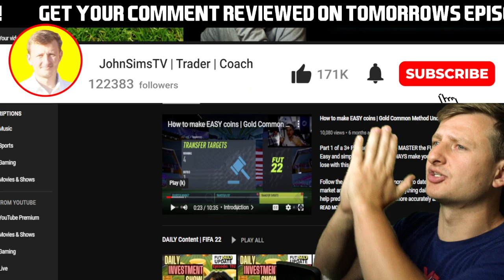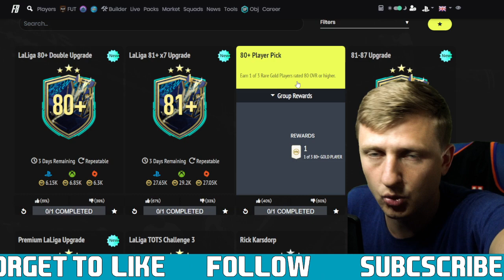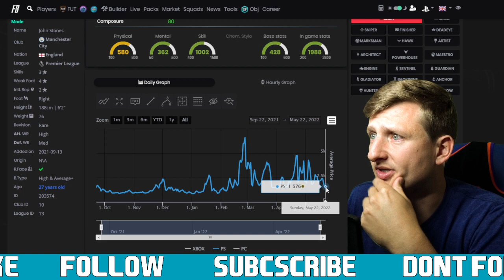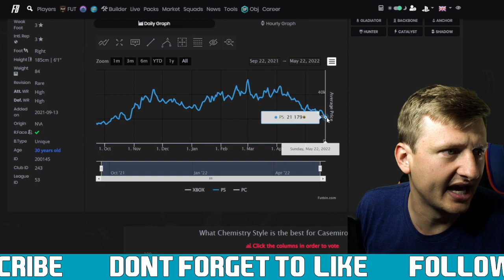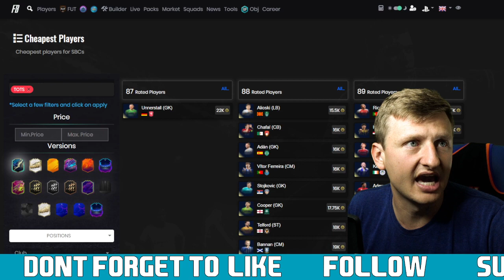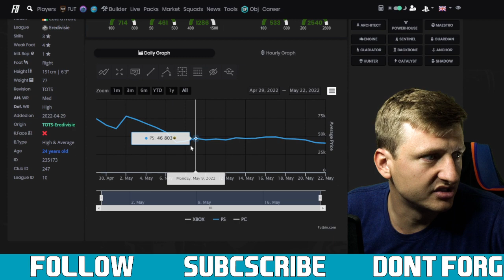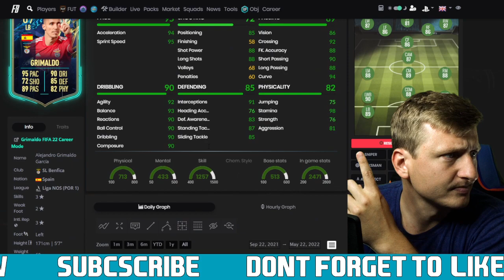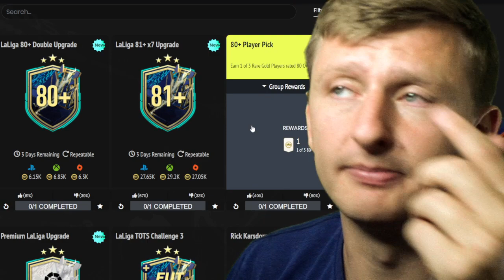DISCARD GOLD POP!! MAKE COINS NOW!! | FUT Daily Market Update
FUT ESSENTIALS - A Professional Discord Server

0:00  Daily Content |  MARKET DEMAND
1:15 Gold Market Update | GOLD COMMON METHOD OP
8:00 This Weeks Investment Summary | Broad Market Prediction